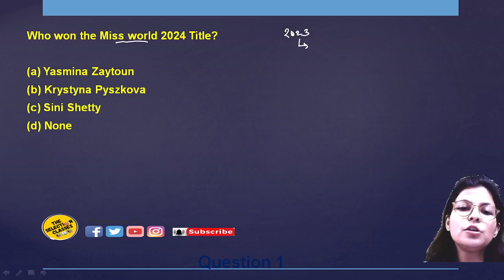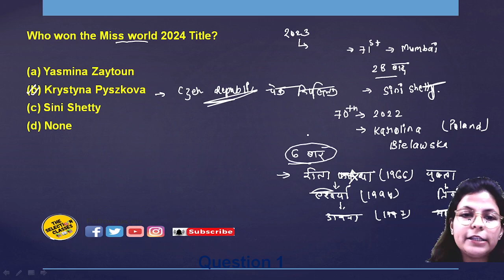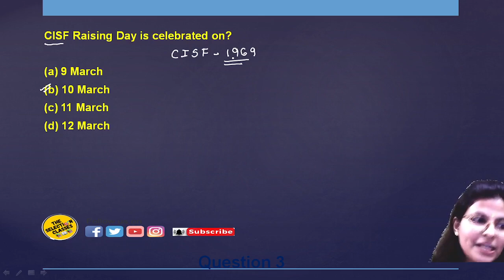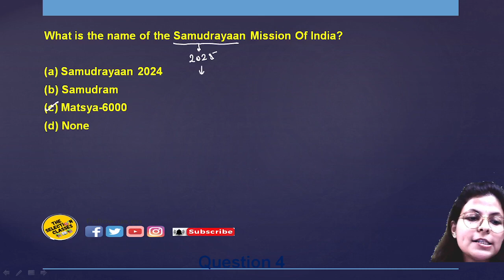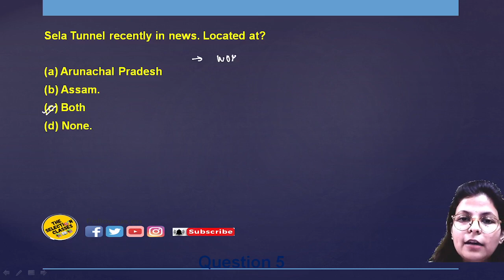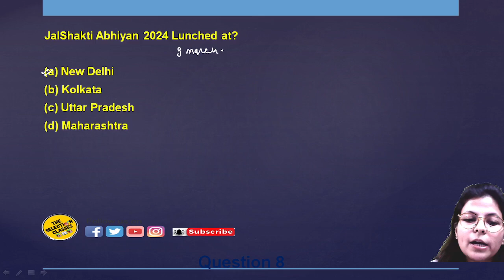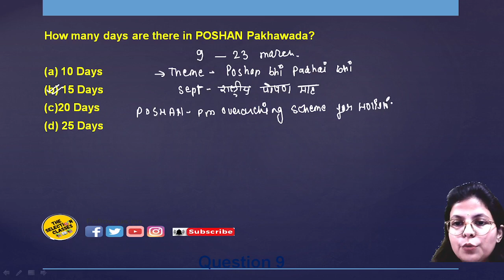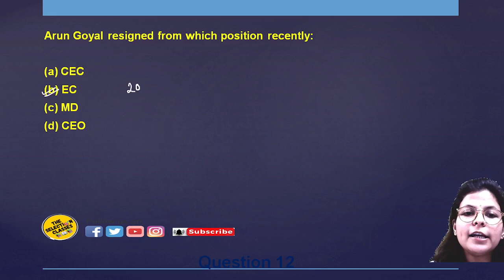Daily Current Affairs for Government Job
Title: "Daily Current Affairs for Government Job Aspirants: Stay Ahead with Key Insights"

1.
2.
3.
4.
5.
6.
7.
8.
9.
10.
11.
12.
13.
14.
15.

If you're searching for daily current affairs updates on YouTube, try using keywords like:

1. "Daily Current Affairs"
2. "Current Affairs Today"
3. "Daily News Update"
4. "Today's Headlines"
5. "Latest Current Events"
6. "Top News of the Day"
7. "Breaking News Update"
8. "Daily World News"
9. "Political News Update"
10. "Economic News Today"

These search terms should help you find channels or videos that provide daily updates on current affairs.

Description:
Are you preparing for a government job? Stay ahead of the competition with our daily current affairs updates tailored specifically for government job aspirants. Our expert team curates the most relevant news stories, focusing on topics like current affairs, politics, economics, and international relations, to keep you informed and prepared for your exams. With in-depth analysis, important facts, and exam-oriented content, our channel is your ultimate companion on your journey to success.